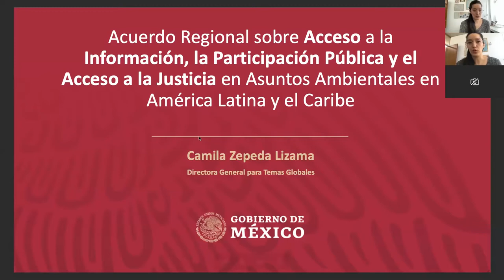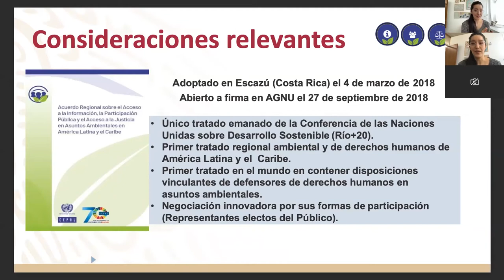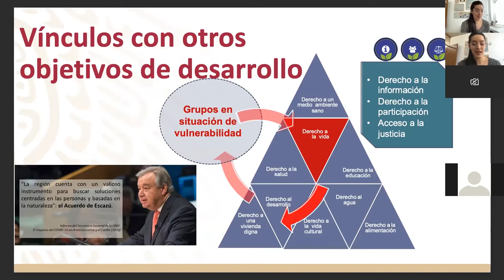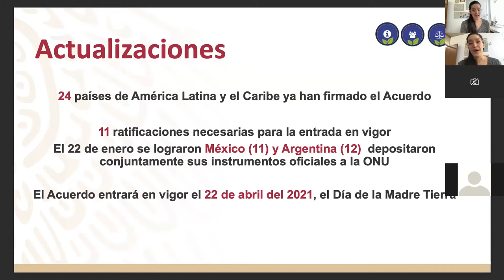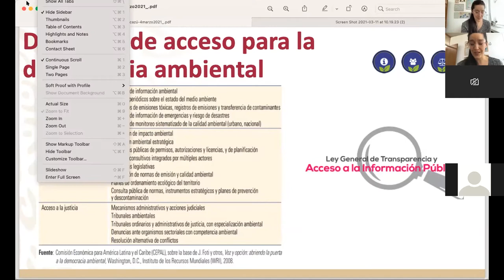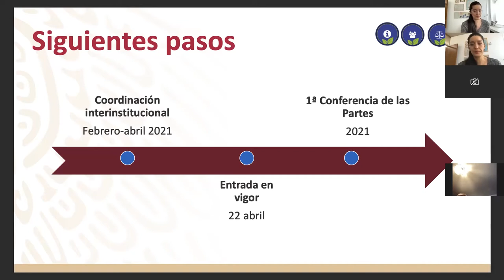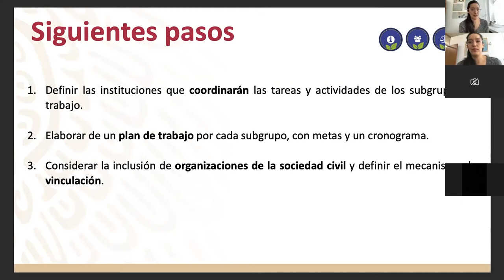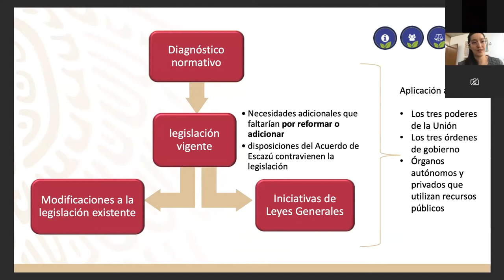IMPLEMENTACION DEL ACUERDO DE ESCAZU11 03 2021